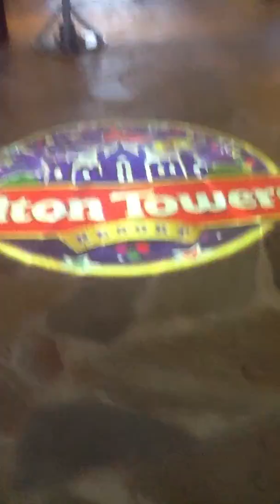Zacks video of Alton Towers March 2012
Zack loved Splash Landings hotel at Alton Towers but he needs to put the IPAD the right way up :)